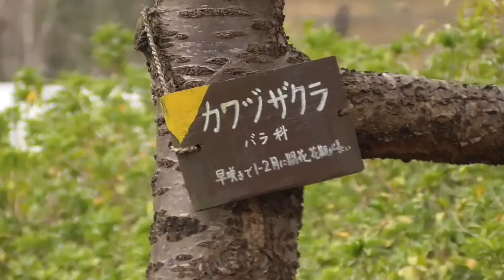【Feed Time!】Red Panda Named "Lime"&"Mi"【Chiba Zoological Park in Chiba , Japan】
【Video description】
I introduce animals of the , Japan. All of you, please come to the  to play.
【Related channels】
Orangutan Tokyo
Japanese Setsubun  Ritual "Orangutan"
The gorilla which continues eating mucus.